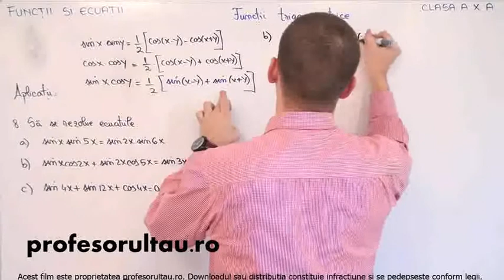47 cls10 Functii si ecuatii functii trigonometrice aplicatii partea 9 - profesorultau.ro